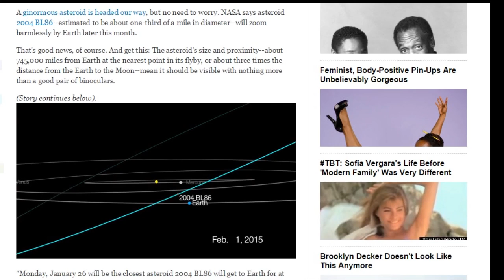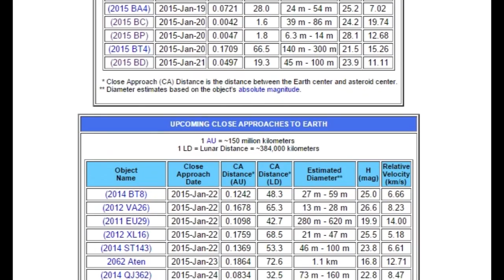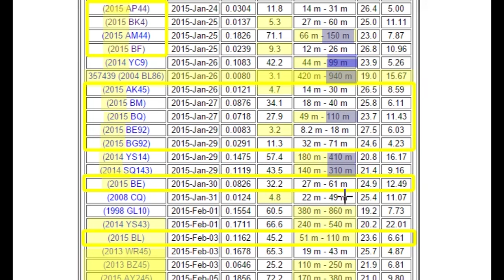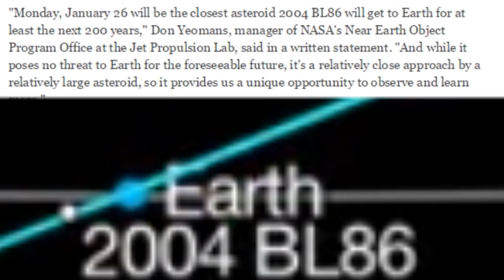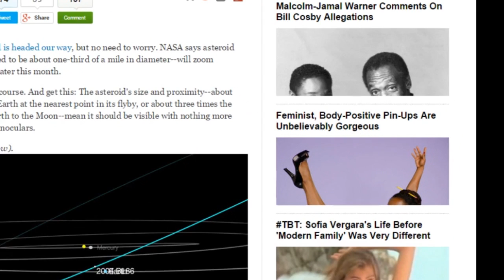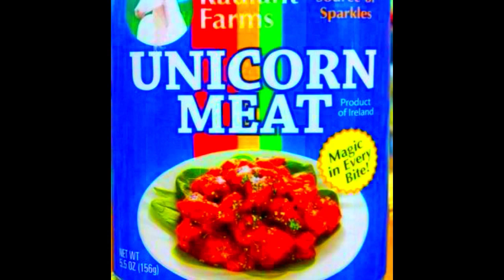WTF is this Asteroid Madness? January 2015 - Asteroid 2004 BL86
Welcome to another Edition of Asteroid Challenge Fight Club. We've got giant asteroids & rumors of giant asteroids. The Facts? Super* HUGE* Ginourmous* Asteroid 2004 BL86 is making headlines everywhere for its 3.1 Lunar Distances pass from Earth.

But Why?

Lots of rumors are flying around.

So I give you the scoop.
As best I can figure it.
Y'all.

We are science and astronomy!

I'm doing my best since our government crowdsourced the asteroid problem to me & you, john Q public.

T